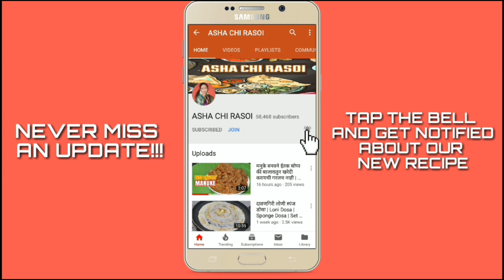भरलेलं कारल | Bharlela Karal Recipe In Marathi | Healthy Recipe By Asha Maragaje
INGREDIENTS
• ३-४ साफ करून तळून घेतलेली कारली
• ४ कांदे
• ४ टोमॅटो
• चवीनुसार मिठ
• २ चमचा कांदा लसूण मसाला
• पाव चमचा हळद
• १ चमचा गरम मसाला
• आणि गरजेनुसार तेल